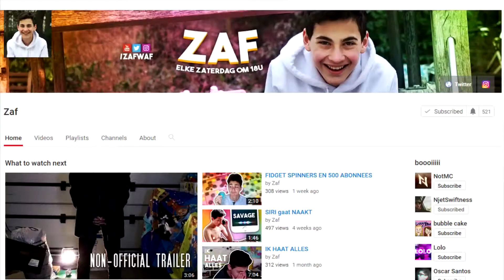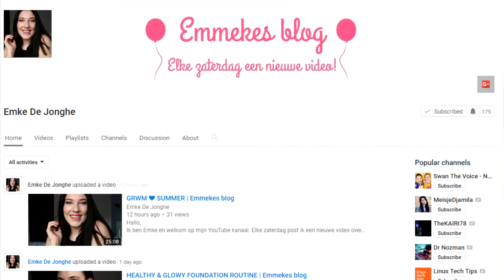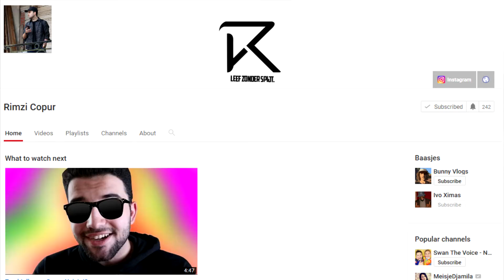9 KANALEN DIE JE MOET CHECKEN | SO #1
Shout Out #1 gaat naar deze kanalen: TOON LIEFDE AAN AL DE KANALEN HIERONDER.

weten waaarom je een shout out verdient.

Volg @IvoShimwa overal